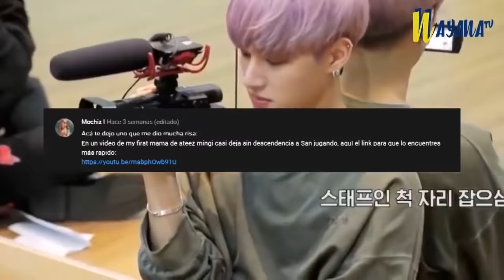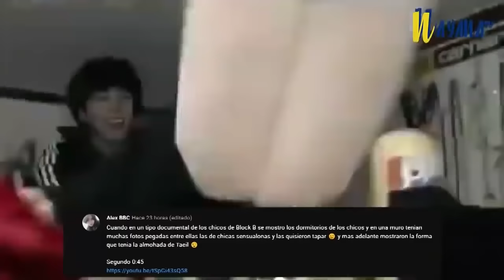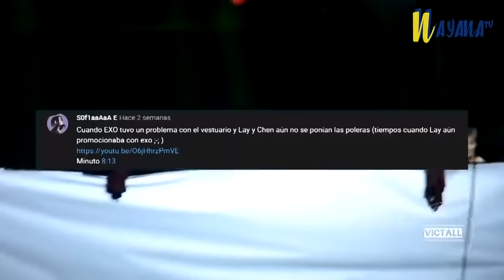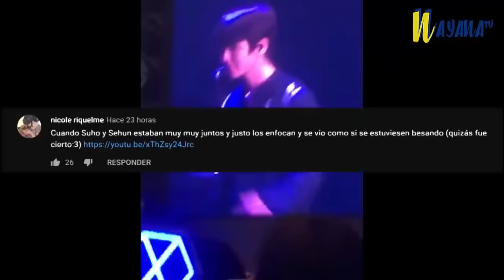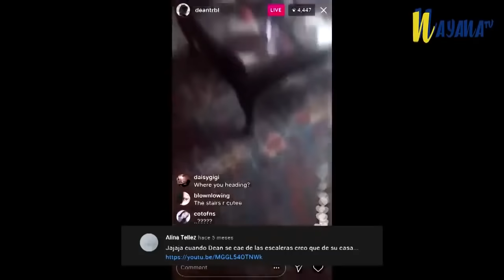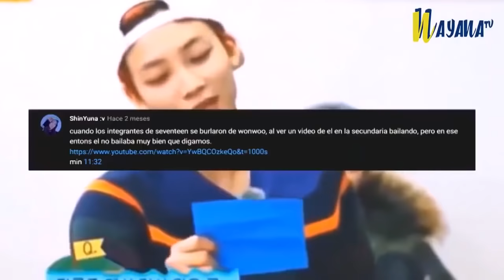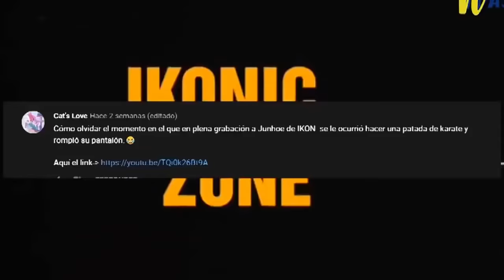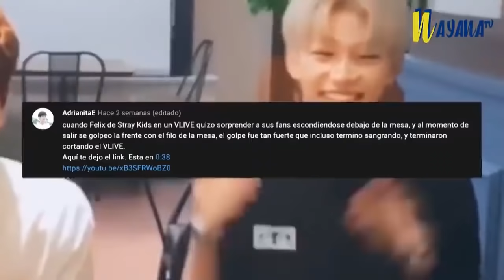MEJORES MOMENTOS VERGONZOSOS DE IDOLS (COMPILACION 1- 4)